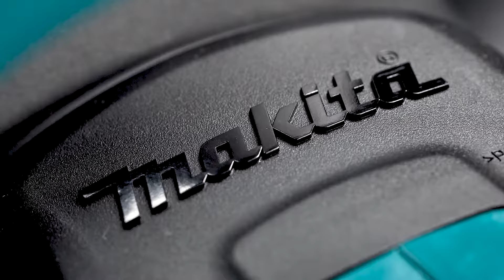Makita Hækkeklipper LXT® DUH601 Features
Miljøvenlig, støjsvag og ergonomisk 18V hækkeklipper!

Udstyret med kulløs motor som sikrer lang batteritid og lang levetid.

Hækkeklipperen har en ergonomisk opbygning, anti-vibrationssystem samt gummibelagt og drejbart håndtag i 5 positioner.

Støjsvag klipper, så hverken du eller naboerne bliver trætte af at høre på den. Sikkerheden er i top med tohånds-sikkerhedsafbrydere og elektronisk bremse.

Denne model er udstyret med 600 mm super proff. knive med nyudviklet skråtstillede knivblade, som fanger grene effektivt og derfor velegner sig til mange former for hæk. (Liguster, bøg, lærk, navr, laurbær mf.)

Tilsvarende modeller med andre knivlænger:
• MODEL DUH501Z = 500 mm kniv.
• MODEL DUH751Z = 750 mm kniv.

MODEL DUH601Z
DB 2032522
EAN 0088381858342